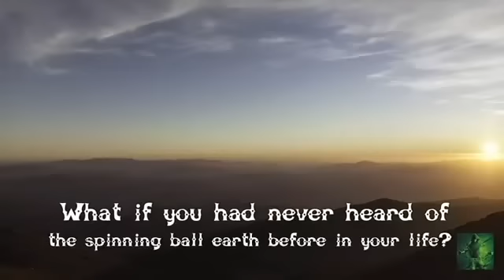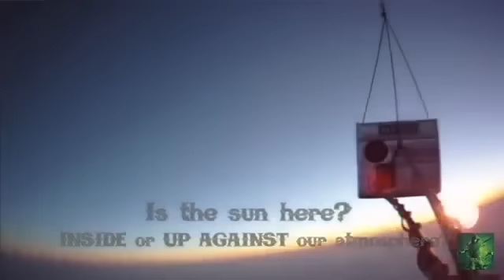FLAT EARTH ADDICT 56 : Beautiful Amateur High Altitude Balloon Video Shows Flat Horizon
More proof the Earth is NOT a globe